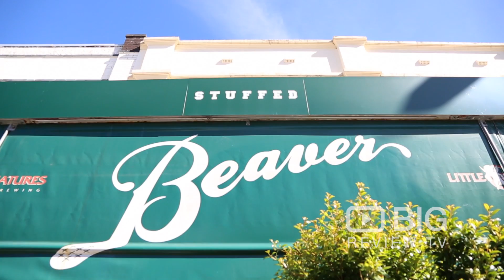Stuffed Beaver Bar and Restaurant in Bondi Beach NSW serving Burgers and Beer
Stuffed Beaver offers tacos, burgers, beer and cocktails whipped up in a festive North American bar with booth seating and TVs.

Stuffed Beaver
271 Bondi Road Bondi Beach NSW Australia 2026